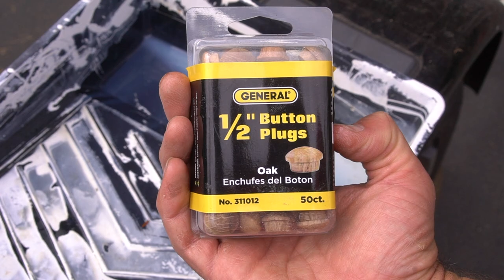DIY PADDLEBOARD RACK // KAYAK RACK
This DIY paddleboard rack project is all about how to build a kayak rack system from start to finish. This DIY outdoor storage rack is made of cedar decking boards and is a custom fit for kayaks, paddleboards, wake surf, and wake boards. Bring Your Own Tools (BYOTools 134).

HUGE Thank you to Revolution Race for sponsoring this week's video.

Interested in building it yourself? Free plans WILL be available by October 3rd and can be found

Apparel List:
-RVRC Pants
-Knee Pads

-Kreg Fasteners
-1/2" Button Plugs
-Total Boat Halcyon Clear Finish

Tool List:
-Drill Set
  -1/2" Forsner Bit:
-Chop Saw
-Tape Measure

0:00 - Venice Beach: Topher Mohr & Alex Elena
16:50 - Pata Pata: Miriam Makeba (Matt Cherne Remix)